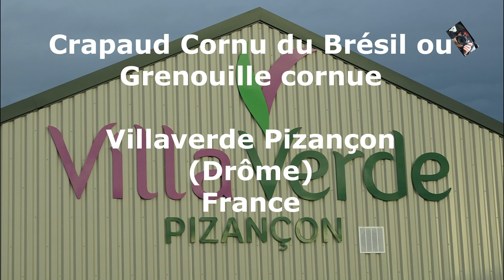Crapaud cornu du Brésil ou Grenouille cornue - Villaverde - Pizançon (Drôme)France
Visite à l'Animalerie  de chez Villaverde - Pizançon (26)
Observation  du comportement du Crapaud Cornu du Brésil ou Grenouille Cornue. ( Ceratophrys cranwelli) -
Ceratophrys cranwelli,  la Grenouille cornue de Cranwell, est une espèce d'amphibiens de la famille des Ceratophryidae.Les Ceratophrys sont des grenouilles massives. Le mâle est généralement plus petit que la femelle (environ 10 cm chez le mâle contre 15 cm chez la femelle).  Les mâles possèdent un sac vocal au niveau de la gorge leur permettant de coasser.  Chez le mâle adulte la gorge est plus foncée que chez la femelle. Les grenouilles cornues possèdent un appendice de peau au-dessus de l'œil, ce qui leur a valu leur nom. Elles possèdent de grandes pattes leur permettant de creuser facilement la terre et de s'y enterrer. Ces grenouilles sont adaptées pour une vie exclusivement terrestre.

Visit to the Animalerie de chez Villaverde - Pizançon (26)
Observation of the behaviour of the Brazilian Horned Toad or Horned Frog. ( Ceratophrys cranwelli) -
Ceratophrys cranwelli, the Cranwell Horned Frog, is a species of amphibians of the family Ceratophryidae. The male is usually smaller than the female (about 10 cm in the male versus 15 cm in the female). The males have a vocal sac at the throat allowing them to coax. In the adult male the throat is darker than in the female. Horned frogs have an appendix of skin above the eye, which earned them their name. They have large legs that allow them to easily dig the earth and bury themselves.

These These frogs are suitable for an exclusively terrestrial life.